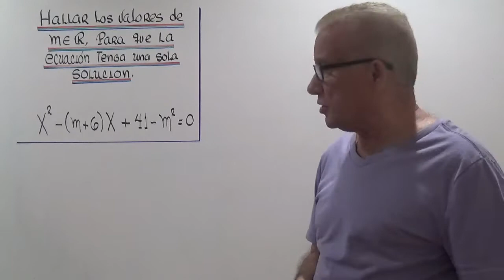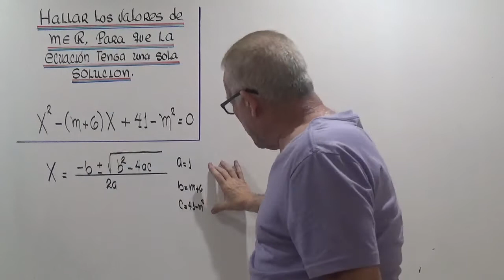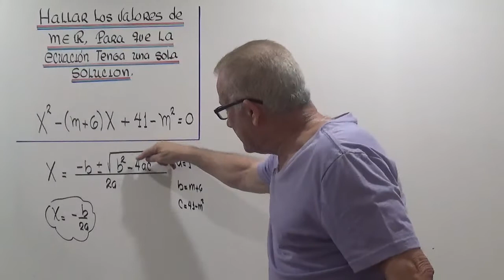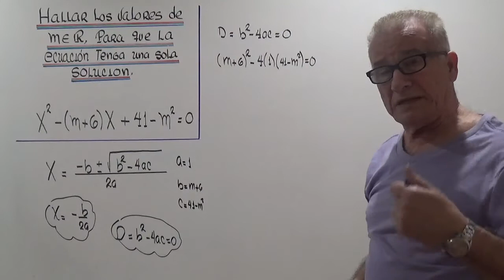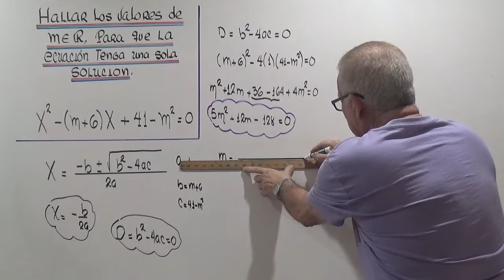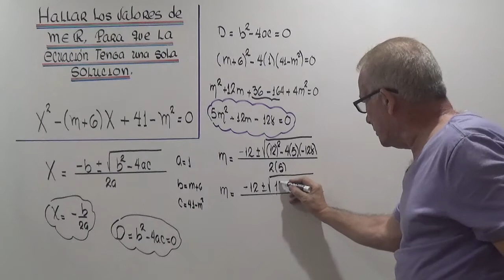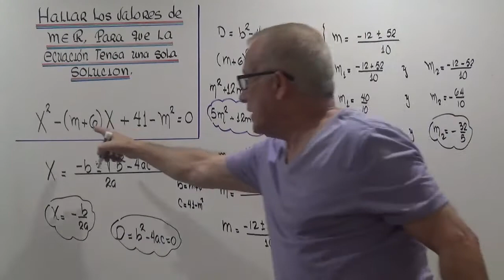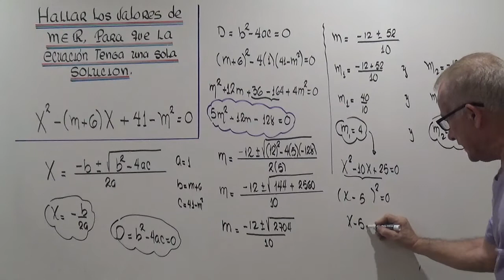HALLAR LOS VALORES DE m e R, PARA QUE LA ECUACION TENGA UNA SOLA SOLUCION.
ejercicio de aplicacion para la ecuacion  de segundo grado.